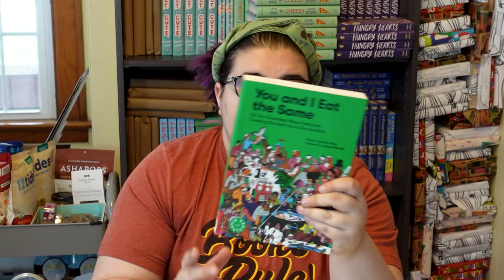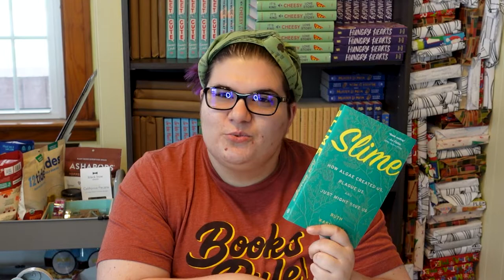April Book Haul | Used Books, New Books, Food Books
Eight books, five are used, and so excited for April 30th which is Independent Bookstore Day!

📚 My Etsy Shop

📚 Business Wishlist